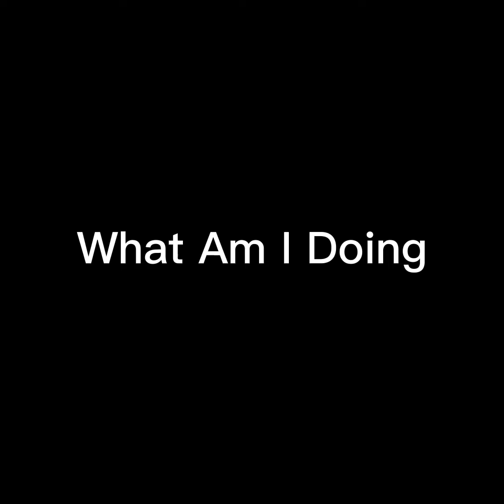I Am Bread… (Bread Runners)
This is probably the weirdest game I’ve ever played on anything😂 Hope you guys enjoyed!